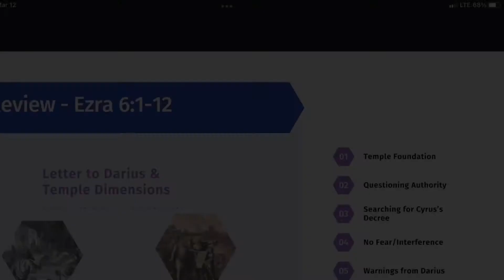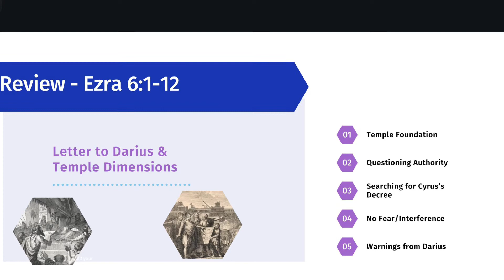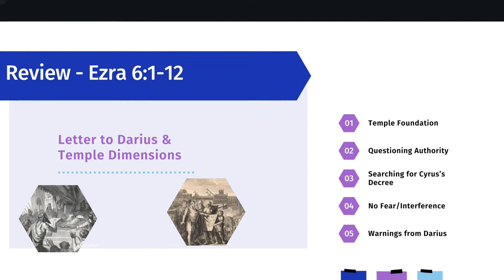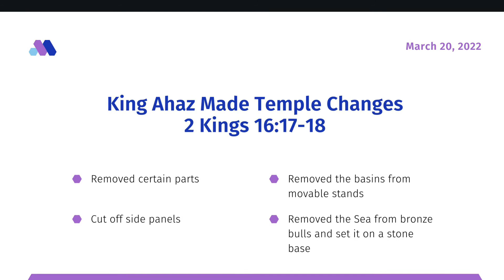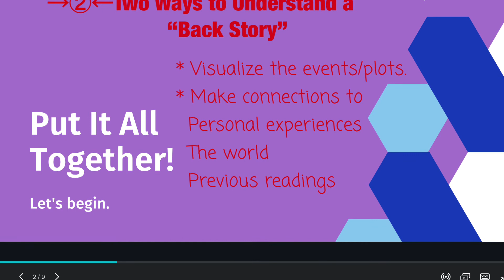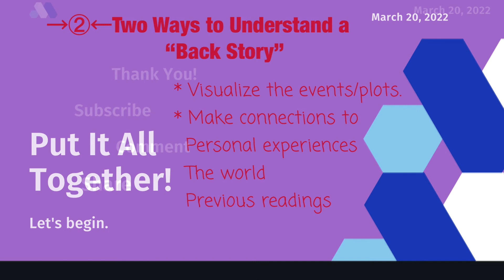Sunday School Lesson - March 20, 2022- “Free to Celebrate”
Sunday School Lesson - March 20, 2022